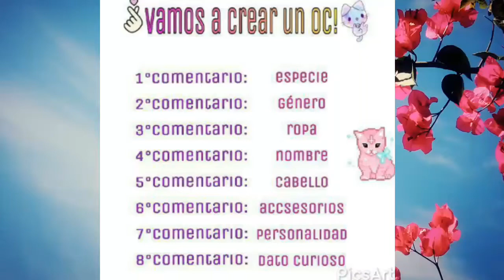VAMOS A CREAR UN OC :3